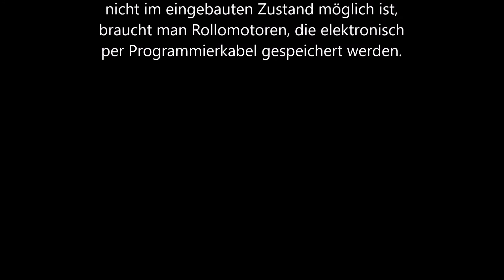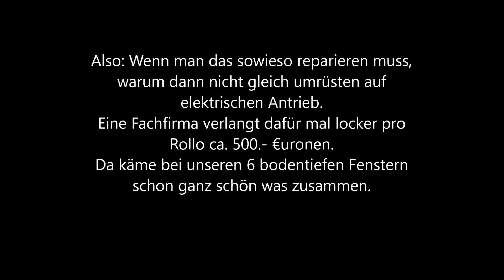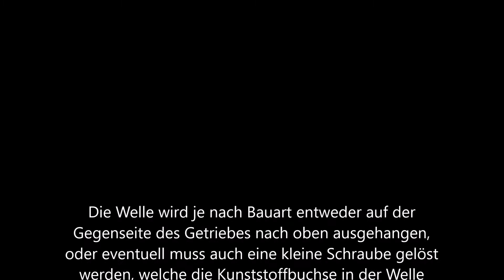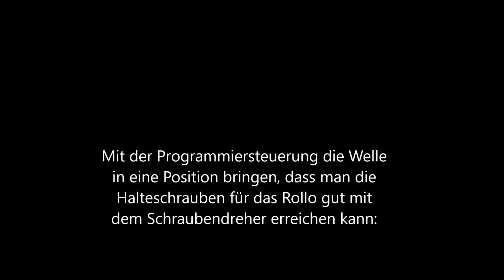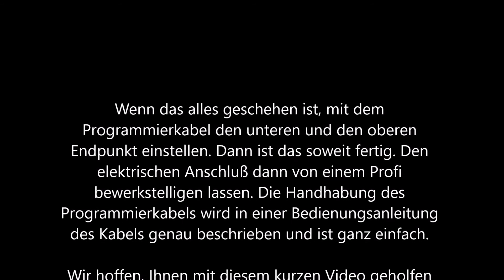Kurbelrollo auf elektrischen Antrieb umrüsten.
Kurze Anleitung zur Umrüstung eines Kurbelrollo's auf elektrischen Antrieb. Gebäude ist ein Passiv- Plus- Fertighaus. Rollokasten ist von innen nicht zugänglich. Das macht es nicht einfacher. Aber es funktioniert.